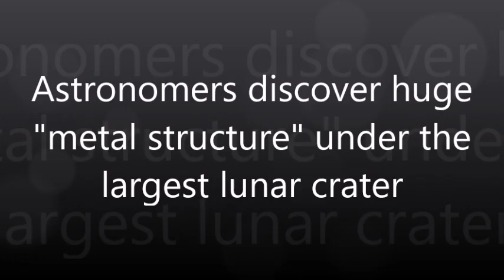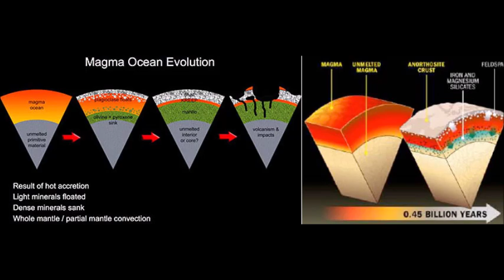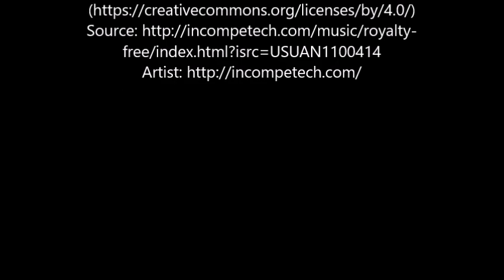Astronomers discover huge "metal structure" under the largest lunar crater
A team of astronomers found a “great excess of mass” under the largest crater of the Moon, the Aitken basin – probably a relic of an ancient impact event with an asteroid, but perhaps something very strange.